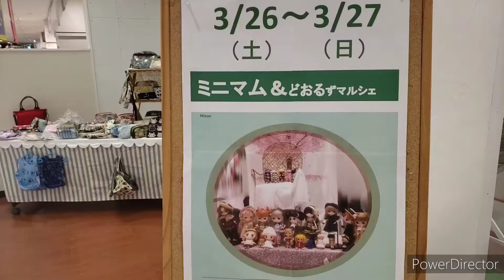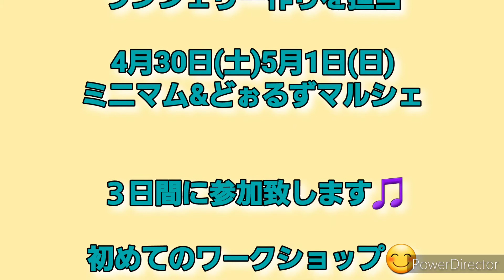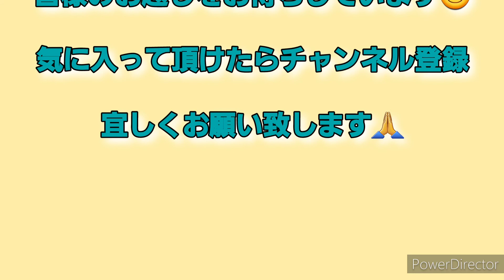2022年3月ミニマム&どぉるずマルシェ